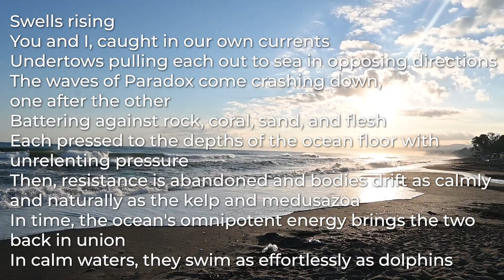Waves of Paradox